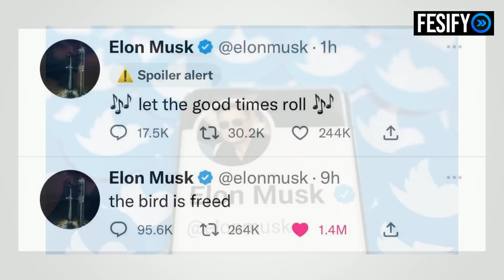Elon Musk Is Bringing Back Andrew Tate & Donald Trump To Twitter